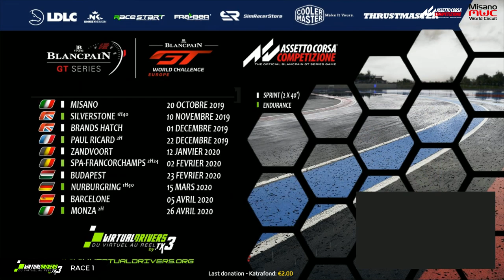TX3 2019 - Blancpain GT3 - Prologue Misano (1/2)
► Paramètres pour la soirée :

• Jeu - Assetto Corsa Competizione
• Plate-forme - PC
• Catégorie : Blancpain GT3

Réseaux

Partenaires

Configuration